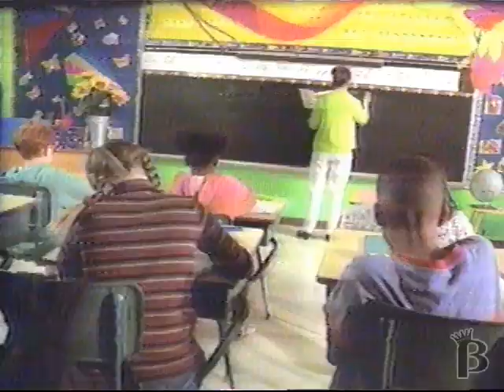Subway Breakfast Sandwich Commercial 1998